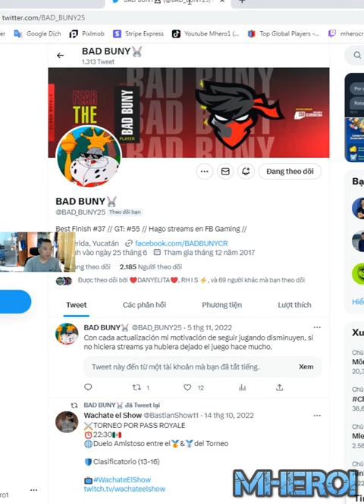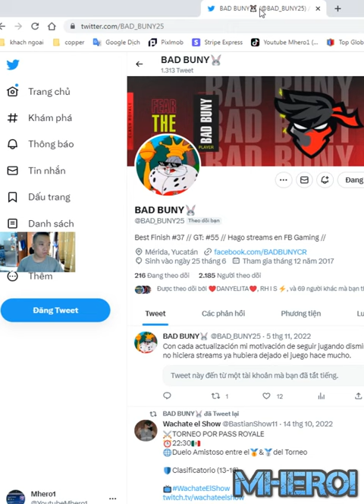best Royal Hogs Earthquake deck in Clash Royale BAD BUNY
Welcome to Mhero1
your coopertation.